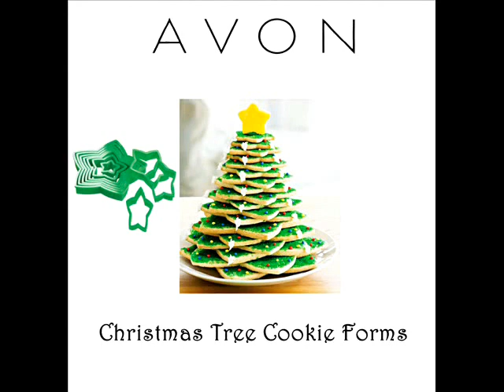Kooza Christmas feat. AVON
to order and AVON delivers dire